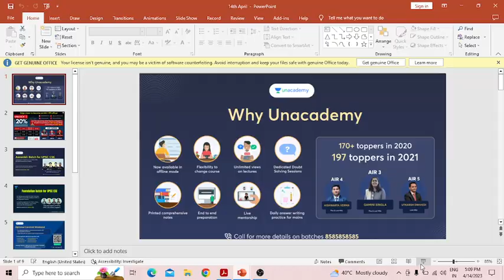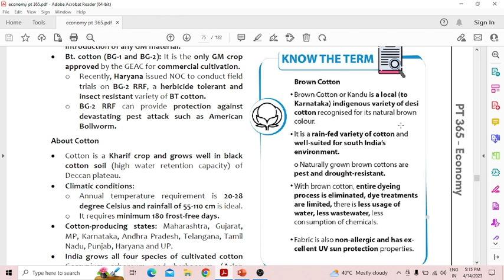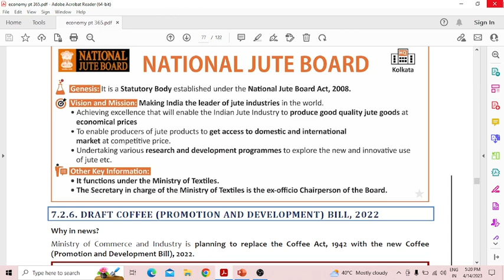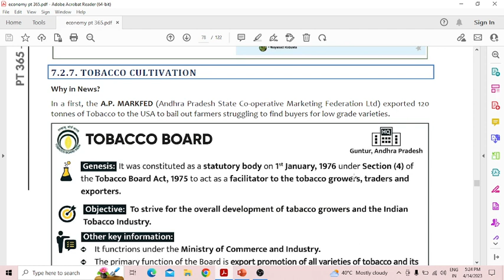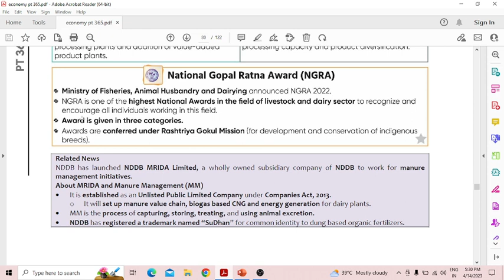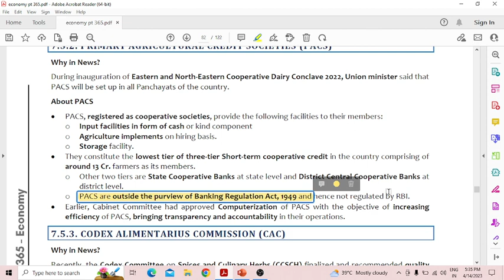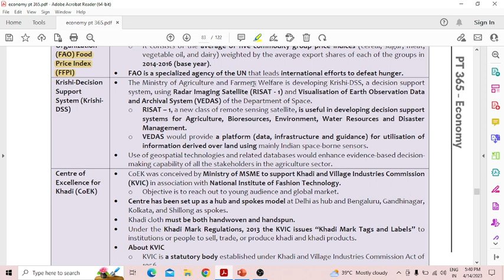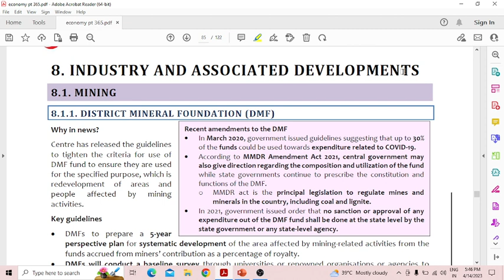L11 - UPSC PRELIMS 2023 - ECONOMIC CURRENT AFFAIRS VISION IAS PT365 | UPDATED | REVISION | STRATEGY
Vision IAS pt 365 | Economy revision module | upsc cse 2023
Hello everyone,  Hope you will find it useful.